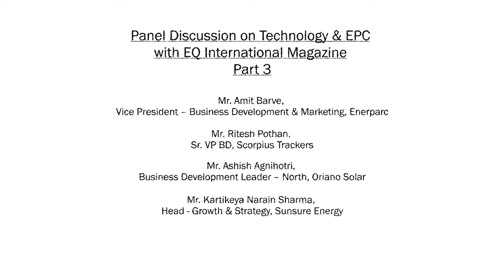Part 3/3 - Technology & EPC Session Day 2 at 6th EQCFS New Delhi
Amit Barve, Vice President – Business Development & Marketing, Enerparc

Ashu Gupta, Vice President - Corporate, Ujaas Energy
Nitesh Madan, Regional Head – North, Godrej & Boyce Mfg. Co. Ltd.
Ashish Agnihotri, Business Development Leader – North, Oriano Solar
Allen Cao, Country Head India, Arctech Solar
Ritesh Pothan, Sr. VP BD, Scorpius Trackers
*Suhas Pansare, Vice President Sales and Marketing, Relyon Solar
Sunil Rathi, Director Sales & Marketing, Waaree
Kartikeya Narain Sharma, Head - Growth & Strategy, Sunsure Energy